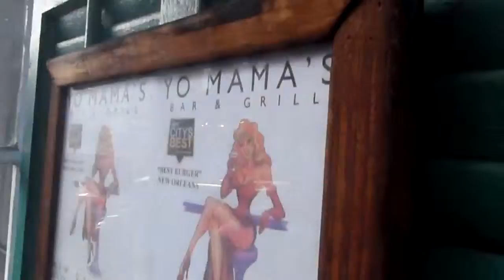What Have We Got? Yo Mama's NOLA - hosted by Crazy Legs Conti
What Have We Got? finds tomorrow's memories today and posts them yesterday. Hosted by Crazy Legs Conti and shot exclusively on the Olympia TG-310.